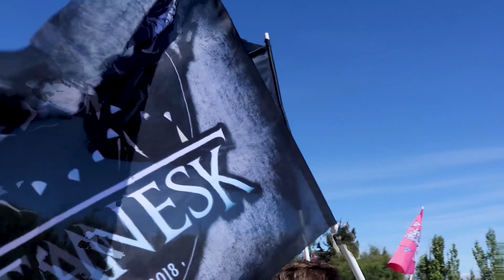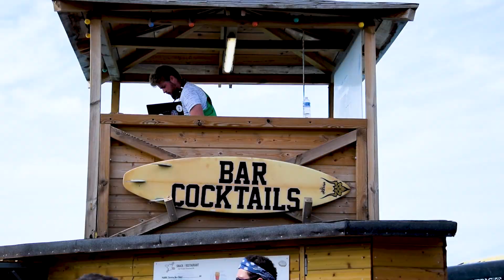BDE Titanesk - Séminaire d'Intégration 2018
Vous vous demandez à quoi peut bien ressembler un séminaire d'intégration à SKEMA Business School ?
Laissez vous guider par les caméras de PRIMELINE qui vous emmènent dans le sud de la France pour 3 jours de folie !